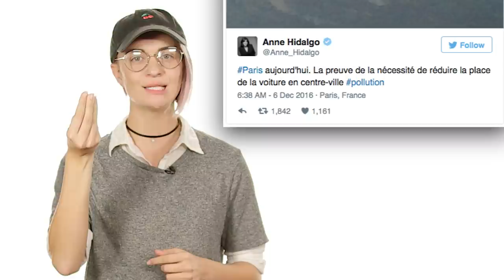Paris Bans Cars!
Paris has been banning cars due to a lid of pollution over the city.

Edited by:
Danny Conner